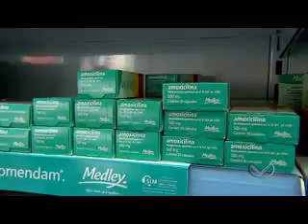Médicos alertam sobre o consumo de álcool aliado a remédios